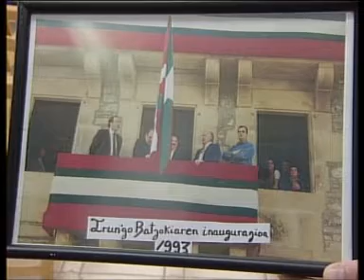La casa Nabartenea cumple 15 años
este año, el actual batzoki de Irun, la casa Nabartenea de la calle mayor, cumple 15 años.
Sigue siendo el referente del nacionalismo en nuestra ciudad.